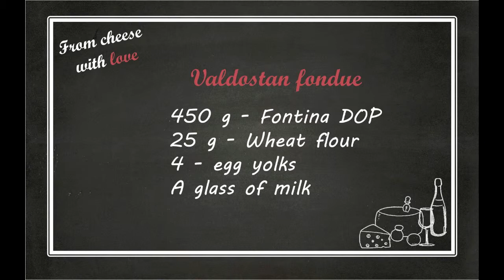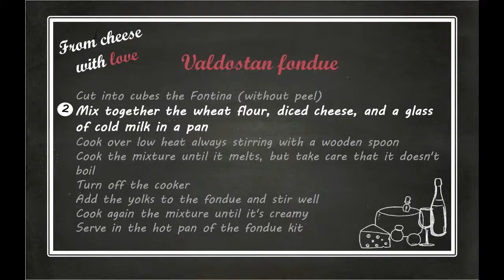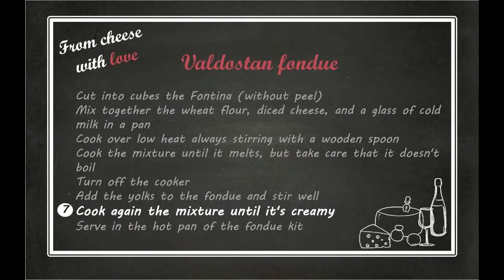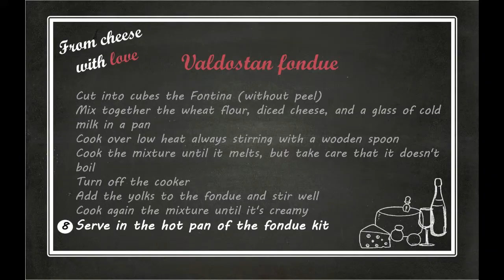Valdostan Cheese Fondue Recipe - Ricetta Fonduta Formaggio Valdostana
One of the easiest and tastier cheese recipe: just perfect for a romantic dinner near a blazing fire in a cold snowy day...

Ingredients:
- 450 g  -  Fontina DOP
- 25 g  -  Wheat flour
- 4  -  egg yolks

Recipe:
Cut into cubes the Fontina (without peel).
Mix together the wheat flour, diced cheese, and a glass of cold milk in a pan.
Cook over low heat always stirring with a wooden spoon.
Cook the mixture until it melts, but take care that it doesn't boil.
Turn off the cooker.
Add the yolks to the fondue and stir well.
Cook again the mixture until it's creamy.
Serve in the hot pan of the fondue kit.